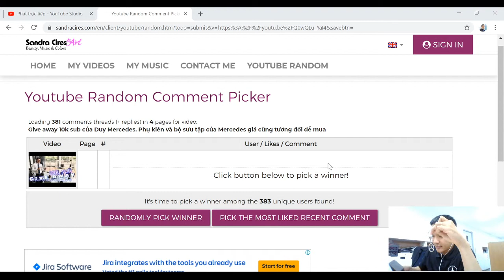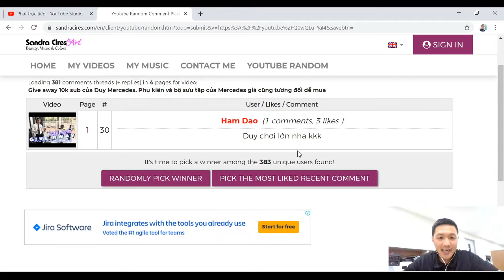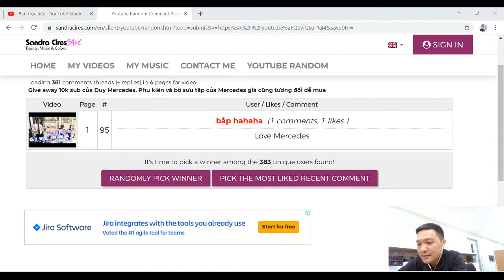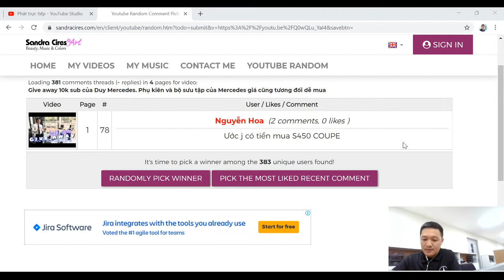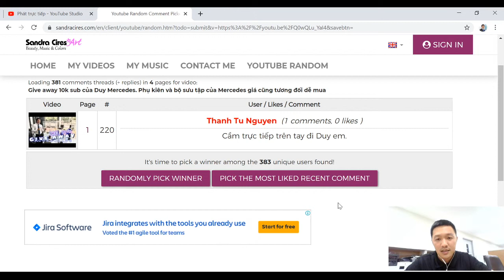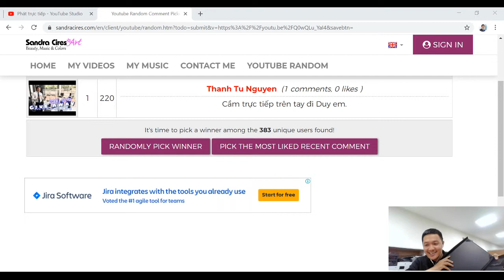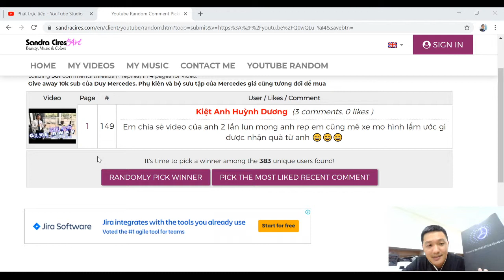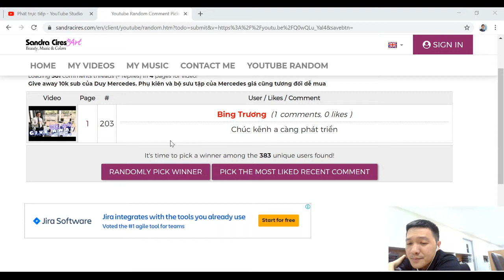Bản sao của Duy Mercedes công bố Give Away 10k Sub